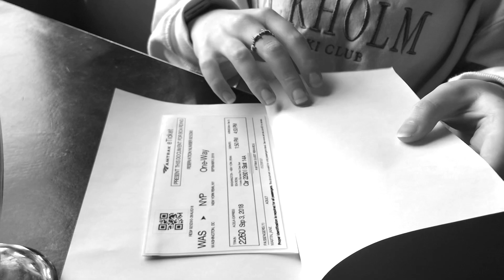To Go Away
Character Exercise #1 Spring 2023 for FTV 130